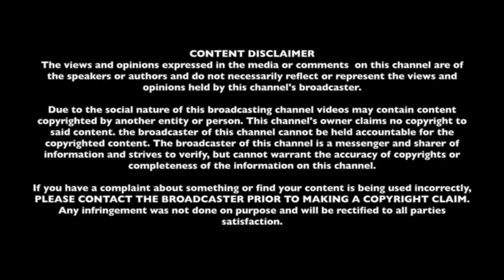Let's Talk World ~ Merry Christmas ~ December 19, 2018 E33 Part2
letstalkworld socialmediashows entertainment mariapureza"Let's Talk World" is about businessess, entities, talents, individuals who have interesting stories. Who have products or services to showscase or you would like to promote. Or you have a talent or story that you wanted to feature. On this segment, we feature Diana Hamilton, of Caffeine Radio.
.We welcome you to showcase your product and services, your talent, or your story.